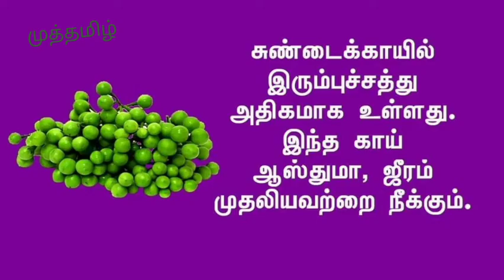உணவே மருந்து மருந்தே உணவு/ஆரோக்கியம்/ காய்/கனி வகைகள்/food/medicine/ good for health